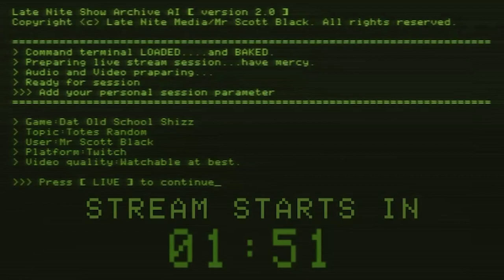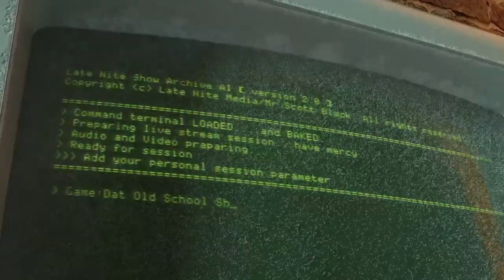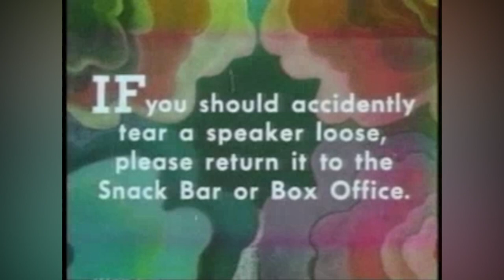LNSLive Writer's Wednesday Watchalong | Chill out with "The Snow Creature" from 1954!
Throw a snowball at "The Snow Creature" in this "classic" horror film.